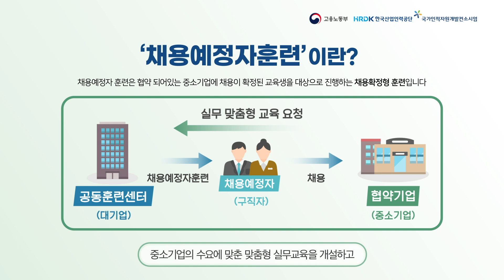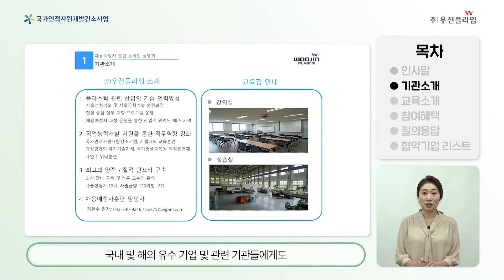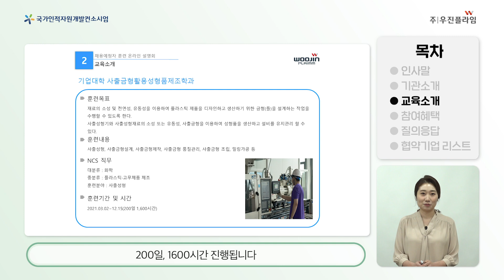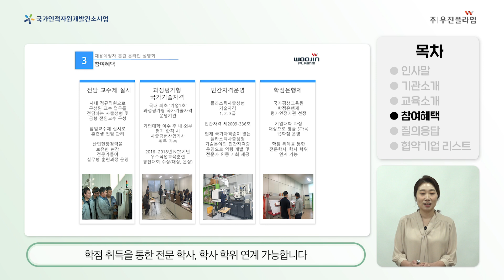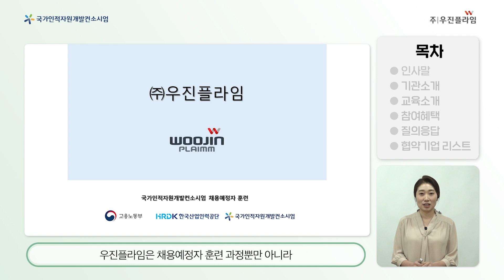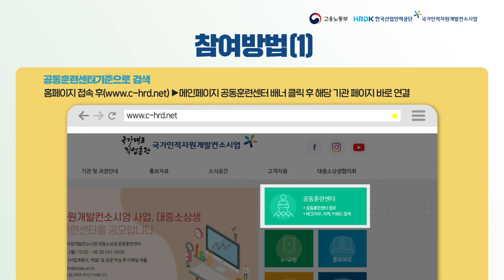채용예정자훈련 2차 온라인 설명회 l 우진플라임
채용예정자훈련은 컨소시엄 공동훈련센터에서 중소기업의 수요에 맞춘 맞춤형 실무교육을 개설하고 수료생들을 대상으로 협약기업으로 취업을 연계시켜주는 채용확정형 직업훈련입니다.
2021년 2월에 진행한 "컨소시엄 채용예정자훈련 2차 온라인설명회-우진플라임" 를 공개합니다.